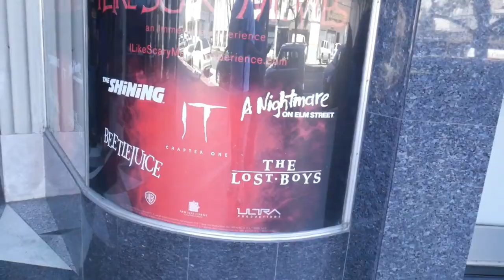2019 Year in Review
There's so much we left out because to be quite honest, this was a really solid year for the Nights of Horror! We can't wait to see what 2020 brings and we can't wait to grow more as a channel!
(Description and Links for things)